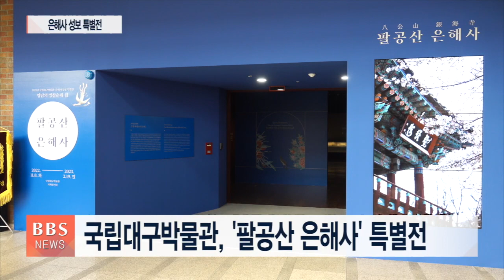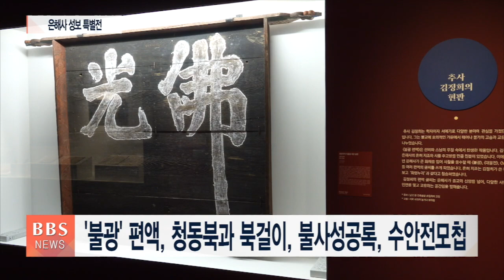[BBS뉴스] 은해사 역사문화 한자리에..국립대구박물관 ‘팔공산 은해사展’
경북 영천 팔공산 자락에 자리한 조계종 제10교구 본사 은해사는 통일신라시대 혜철국사가 창건한 천년고찰인데요.

국립대구박물관이 은해사 본.말사와 전국에 흩어진 은해사의 문화재와 관련 자료를 한자리에서 볼 수 있는 특별전을 마련했습니다.

대구BBS 박명한 기자입니다.